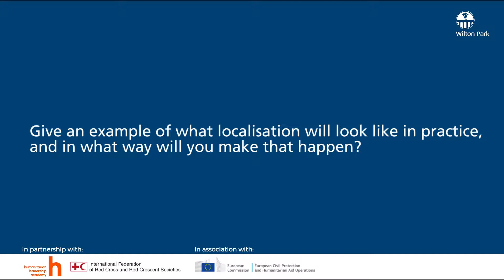Localising aid - how will you make that happen?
We asked our participants for an example of what localisation would look like in practice and how they would make that happen.